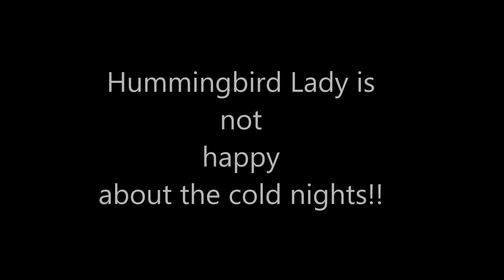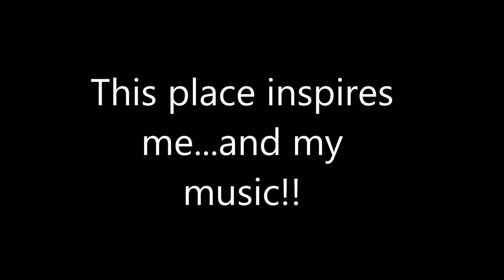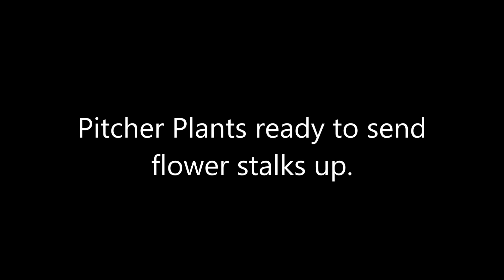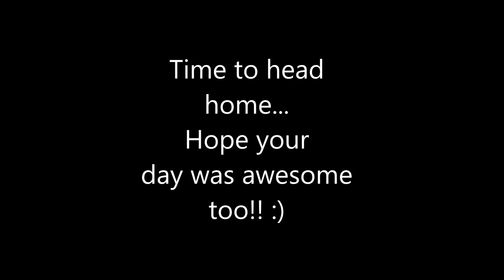Out And About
The wind in the trees was calling my name...and so I obliged...I just had to get...out... and about!!!